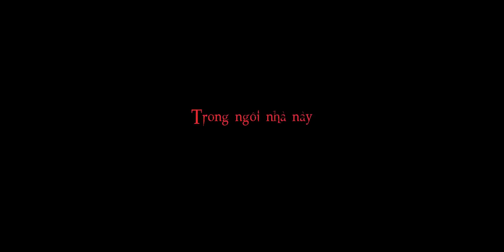#13262566556712&30 260 0 BalloonBannerCpx